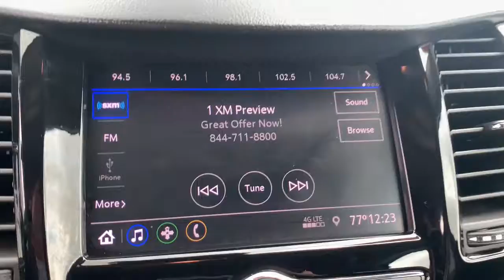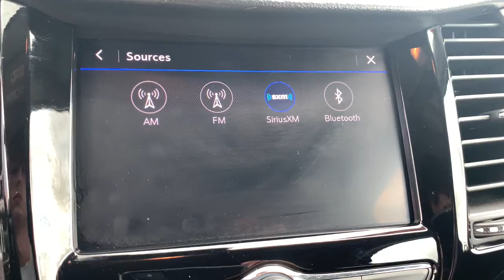2020 Chevrolet Trax Pinconning, Standish, Bay City, Gladwin, Midland, Linwood, MI 15025249P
Silver Ice Metallic Used 2020 Chevrolet Trax available in Linwood, Michigan at Garber Chevrolet Linwood. Servicing the Pinconning, Standish, Bay City, Gladwin, Midland, MI area.

2020 CHEVROLET TRAX LT Clean CARFAX One Owner **Available Mobile Hotspot Capabilities**Bluetooth**Back-Up Camera**WarrantybrbrThis vehicle also includes USB Port, Push Start, Remote Start, Satellite Radio, Radio Wheel Control, Keyless Entry, Auto Headlights, Side Air Bags, Traction Control, On Star Available Services, MP3, and Cloth Seats w/Leatherette Trim, Power Driver, Split Rear Folding Seatingbrbr